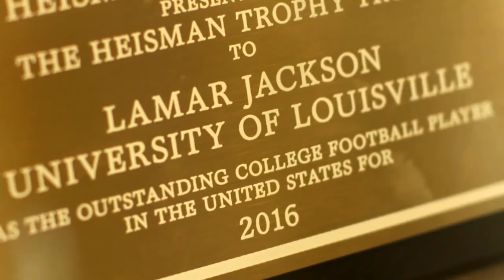Lamar Jackson 2017-2018 Highlights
Lamar Jackson 2017 Highlights!